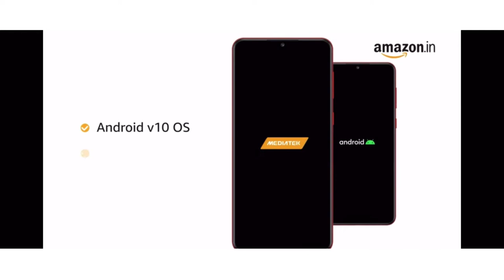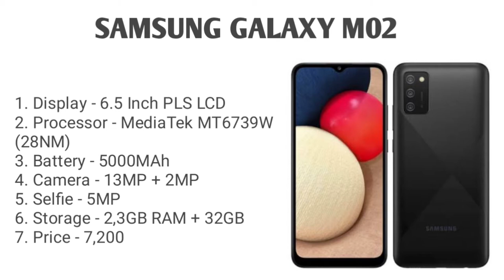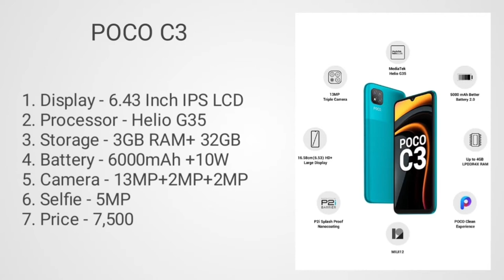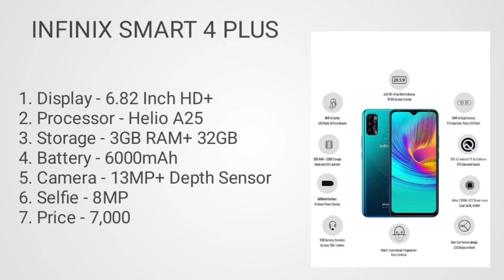Top best gaming smartphone under 7000. Gaming smartphone under 7000 in April 2021. Smartphone under